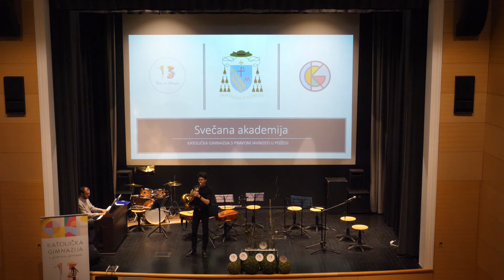01 - W. A. Mozart: Koncert za rog br. 3 u Es- duru, 2. stavak Romanze (Fran Matić)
W. A. Mozart: Koncert za rog br. 3 u Es- duru, 2. stavak Romanze
Izvodi: Fran Matić, rog, 4. S
nastavnica: Kristina Banovac, mag. mus.
klavirska pratnja: Miroslav Majić, mag. mus.

Svečana akademija povodom 15. obljetnice osnutka Katoličke gimnazije s pravom javnosti.
Snimanje i montaža: Tv sekcija, Katolička gimnazija s pravom javnosti
2. svibnja 2022. u Požegi